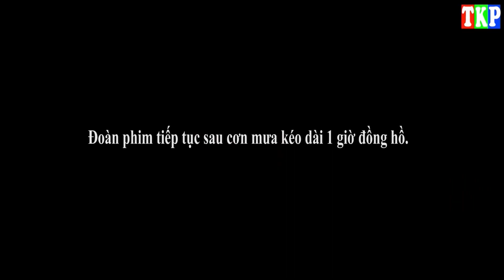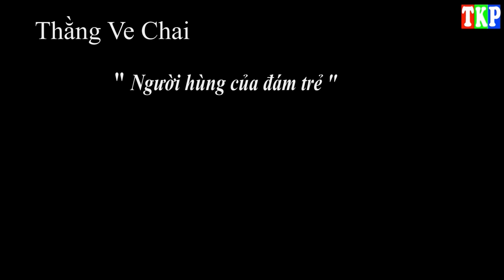Thằng Ve Chai Trổ Tài Phán Xét Và Cái Kết Hết Hồn | Phim hài tết